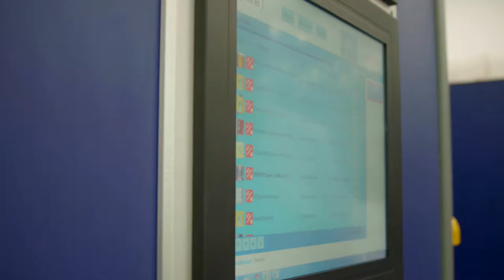Tonejet Cyclone printer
Tonejet's Cyclone Printer is allowing both large brands and smaller breweries, to undertake short run prints as well as proofs and special orders. With the Cyclone, users are able to undertake print projects, with maximum orders per unique design of just 1 can.

By eliminating the need for costly print plates which have traditionally been required for every new image, Tonejet are making the whole can design process far more accessible to smaller players, who are unable to spend astronomic sums on short-run, often seasonal campaigns.

In this video, see just how the Cyclone system operates, with an in depth, internal look at the printing process.